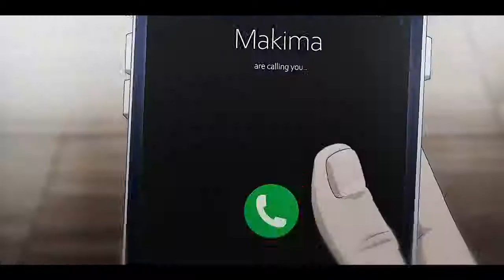Годжо и Макима 💜 [AMV/EDIT] - ola dale dale u | Jujutsu Kaisen X Chainsaw Man | Больше Edits!!!